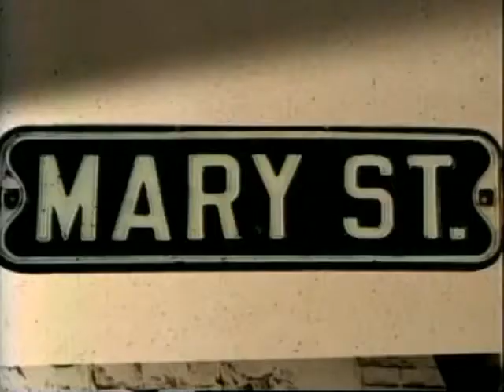“Something That You Said” - The Bangles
The Bangles - “Something That You Said”

Writer: S. Hoffs, Vicki Peterson, C. Caffey

NOTE:
No attempt to violate copyright. Copyrights belong to their original owners. Video nonprofit. Channel nonprofit. Video nonprofit.

“Something That You Said”

Everything in a moment starting where
Something you said is hanging in the air
Now I know my life is sweetening
Changing everything

Turned me from the inside out
Running through my head
Something I have dreamed about

And I feel so real
And it feels so right
(Something you said)

Showing you every weakness
And feeling strong for it
I used to run from real love
Now I long for it

Now I know what I've been missing
Since I've been listening

Lying in my bed
Whispering your name out loud

Got through to me tonight

Never so far you can't call me back
I'm never more than a single kiss away

(Something you said)

And I feel, and I feel
(Something you said)

album: Doll Revolution (2003)

The Bangles are an American female pop rock band that formed in Los Angeles, California, in 1981.
The band's classic lineup consisted of founding members Susanna Hoffs (guitar and vocals), Debbi Peterson (drums and vocals) and Vicki Peterson (guitar and vocals) with Michael Steele (bass and vocals). As of June 2018, the band consisted of Hoffs, Debbi and Vicki Peterson, and founding bassist Annette Zilinskas.
Studio albums:
All Over the Place (1984)
Different Light (1986)
Everything (1988)
Doll Revolution (2003)
Sweetheart of the Sun (2011)

The Bangles
2000s
2000s hits